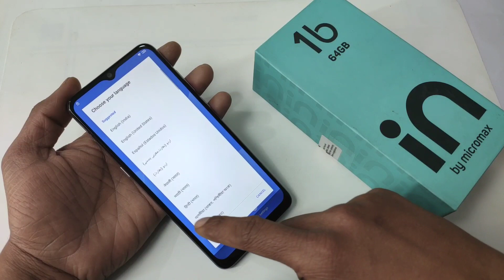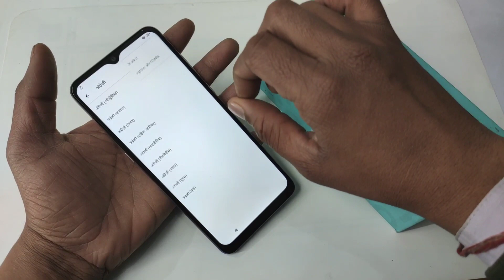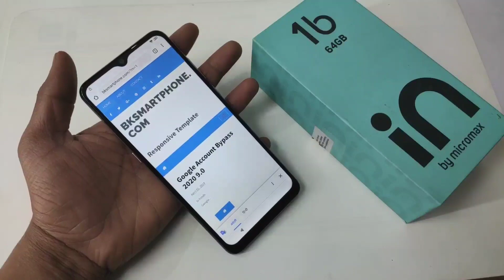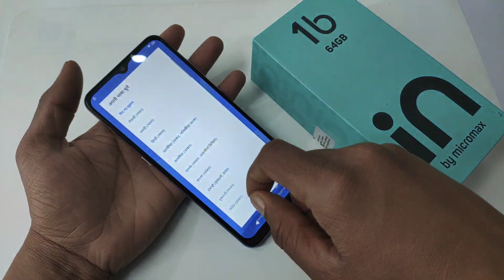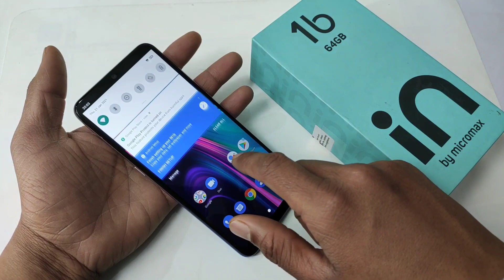Micromax IN 1B FRP Bypass Android 10 2021 | Google Account Bypass Without Pc | No APK Install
ʟɪᴋᴇ   |  sᴜʙsᴄʀɪʙᴇ   |  sʜᴀʀᴇ   |  ᴄᴏᴍᴍᴇɴᴛ
●▬▬▬▬▬▬▬▬▬ஜ۩۞۩ஜ▬▬▬▬▬▬▬▬▬●

●▬▬▬▬▬▬▬▬▬ஜ۩۞۩ஜ▬▬▬▬▬▬▬▬▬●